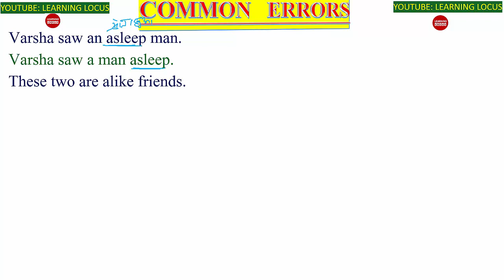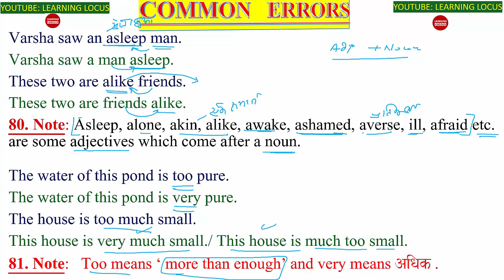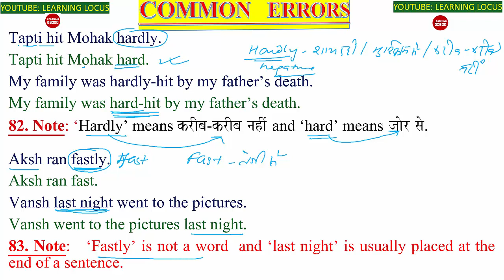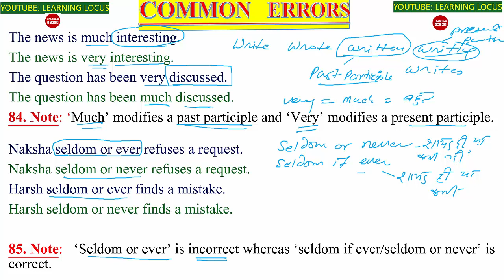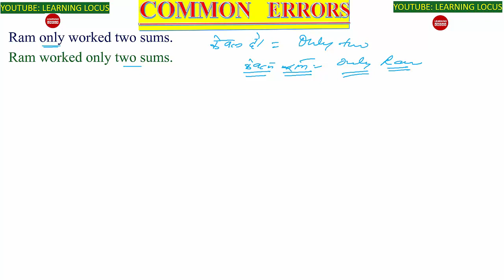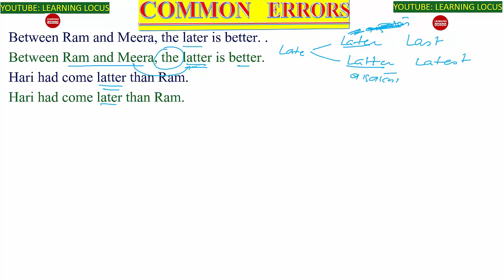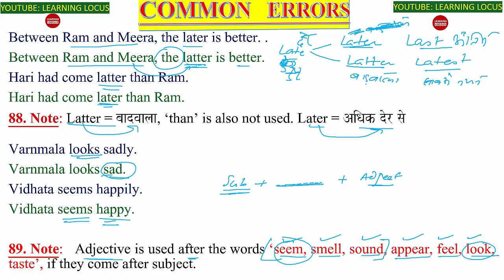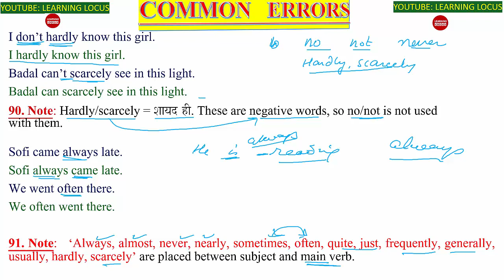10 COMMON_ERRORS SPOT_THE_ERRORS COMMON_MISTAKES ERROR_DETECTION LEARNING_LOCUS COMMON_ERROR